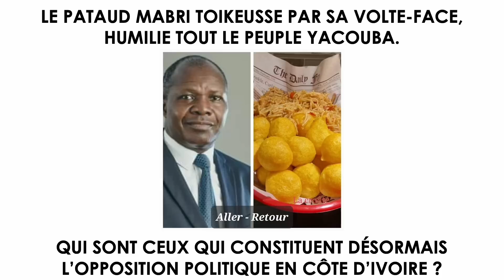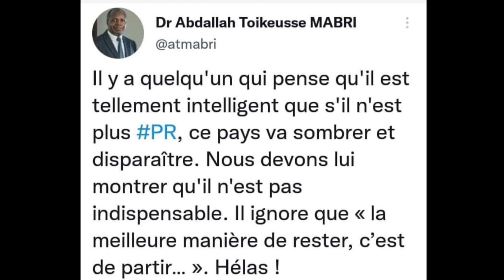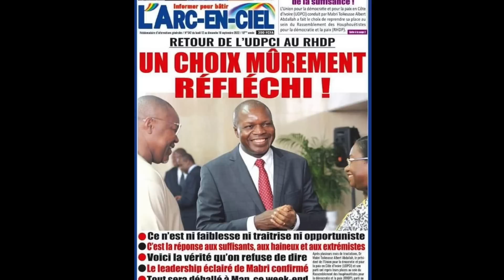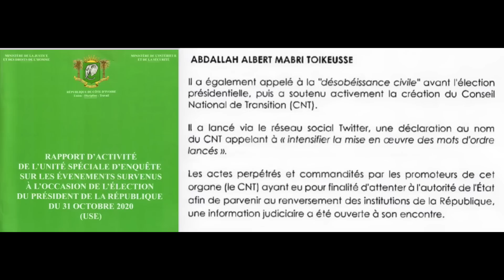LE PATAUD MABRI TOIKEUSSE PAR SA VOLTE-FACE, HUMILIE TOUT LE PEUPLE YACOUBA.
QUI SONT CEUX QUI CONSTITUENT DÉSORMAIS L’OPPOSITION POLITIQUE EN CÔTE D’IVOIRE ?

Albert Mabri Toikeusse est vraiment un pauvre type, un escroc politique. Le voilà après à peine un an de résistance que dis-je, d’obséquiosité qui est allé se jeter aux pieds de la grandeur d’Alassane Ouattara qui en était bouffi de bonheur. L’octogénaire super menteur était au Nirvana de voir que le menu fretin politique de Mabri Toikeusse vienne à le supplier.